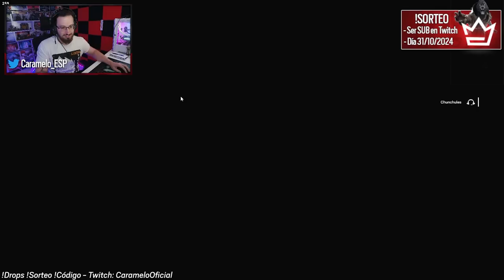Así JUEGA un ROOK con 5.000 HORAS en Rainbow Six Siege Gameplay Español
✅ Así JUEGA un ROOK con 5.000 HORAS en Rainbow Six Siege en este Gameplay de Rainbow Six Siege español en la temporada Twin Shells.